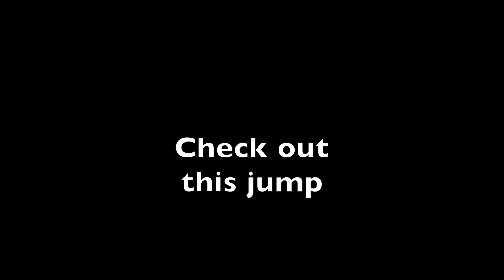Benninghoff wins high jump at state indoor meet, ranked in top ten in US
Rogers High School Senior Jake Benninghoff cleared 6' 10" to take first place in high jump at the Arkansas Indoor High School Championship on Saturday, Feb. 4, 2017.  The RHS Boys teams finished fourth. The girls placed first.